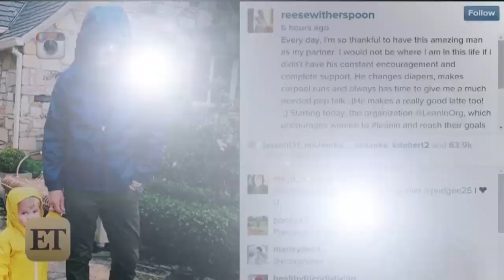Reese Witherspoon Posts Cute Photo of Baby Tennessee, Writes Sweet Message to Husband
Actress and producer Reese Witherspoon took to Instagram on Thursday to post an adorable photo of her husband, CAA agent Jim Toth, and their super cute son Tennessee.